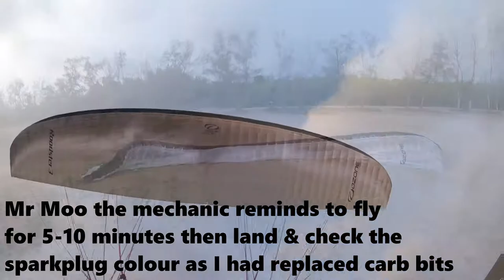Paramotor - Flying at the coast in Klaeng, Thailand 2021 / 2064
Join us for an evening paramotor flight at the beach, not far from Mae Laem Phim Beach in Klaeng District Thailand.